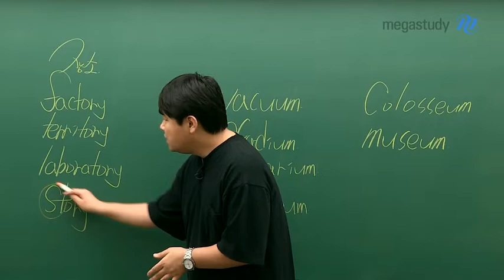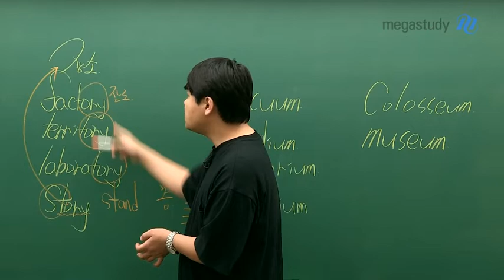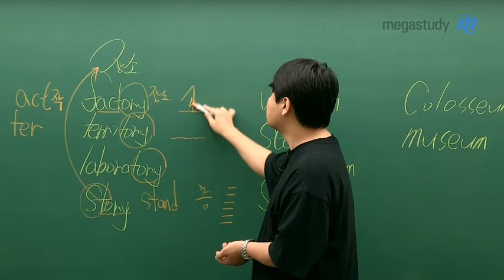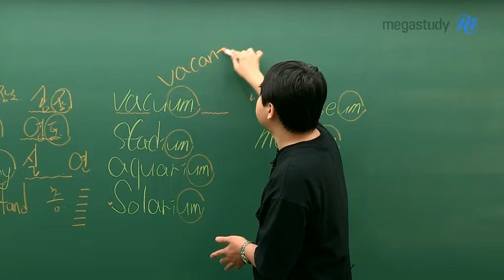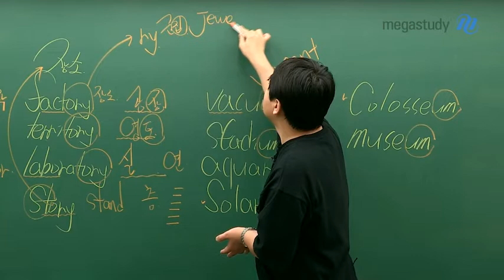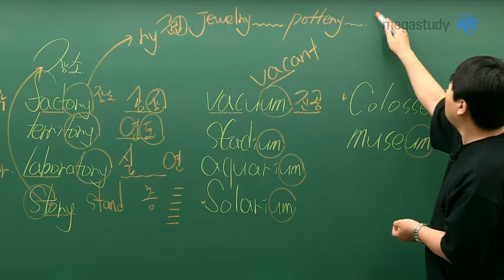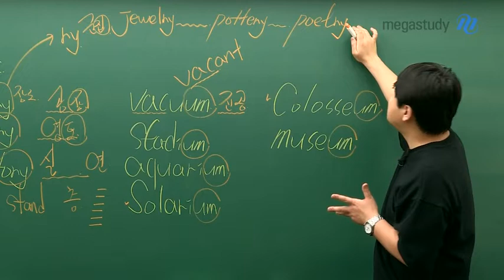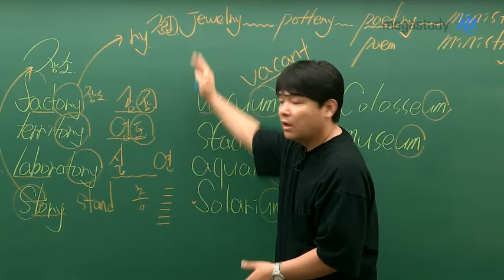[메가스터디] 영어 김동영 쌤 - 영린이를 위한 흥미 유발 웃음 영단어 (3)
Story가 '층'의 의미도 가질 수 있다는 사실,

story가 '층'의 의미를 가지는 이유와
'-tory'와 '-um'으로 알아보는 장소 관련 단어들까지!

영린이(영어+어린이)를 위한 기초 강의, 지금 바로 확인해보세요!